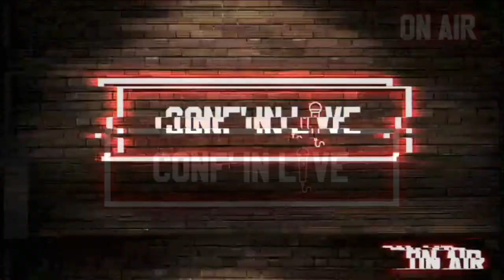CONF' IN LIVE - Rallycross #12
CONF’IN LIVE Rallycross #12 - Vous avez raté le numéro 12 de CONF'IN LIVE dédié au rallycross ? Ne passez pas à côté de la séance de rattrapage ! Pour cette douzième émission, Valentin Comte,Julien Hardonnière, Laurent Chartrain et Maximilien Eveno  étaient en live sur notre page Facebook ORECA Store !